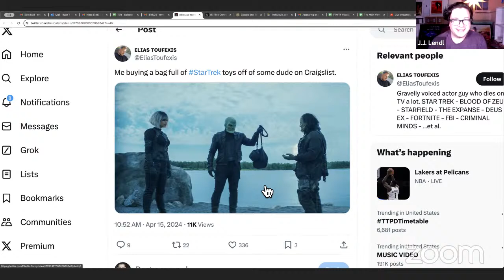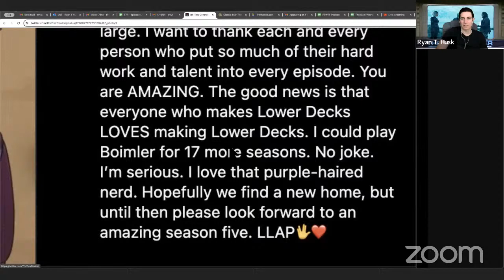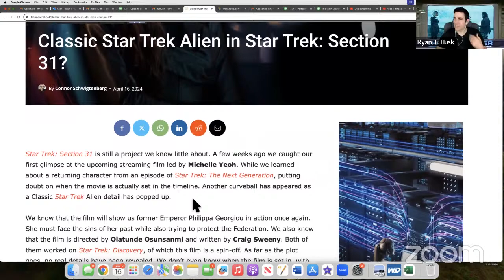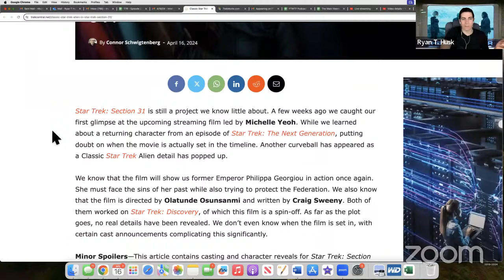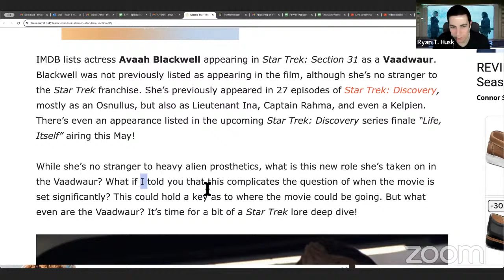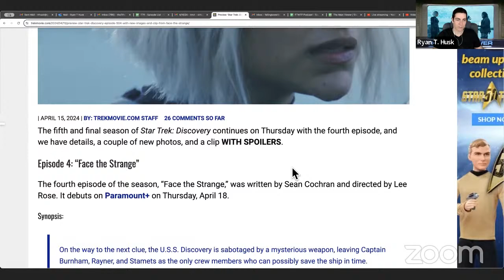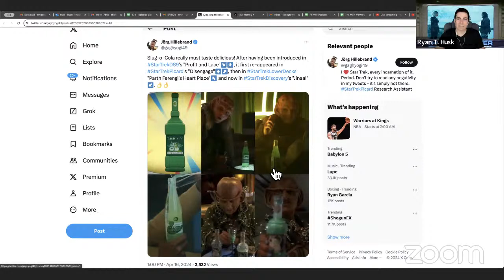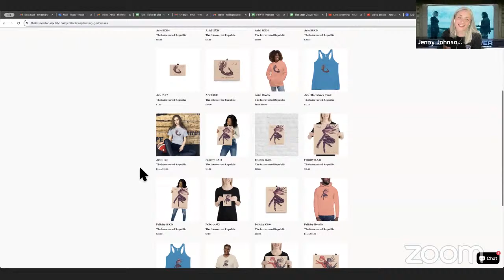Whoopi in the Next Star Trek movie? The Vaadwaur Return in Section 31! | TMV #131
Star Trek Lower Decks Canceled, Strange New Worlds Renewed! And Star Trek Origin Movie! | STAC #101